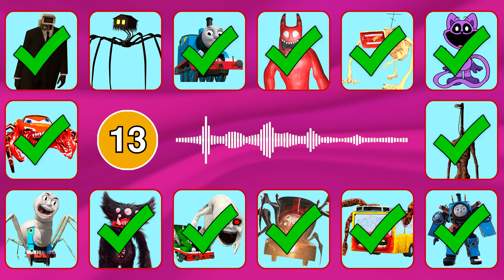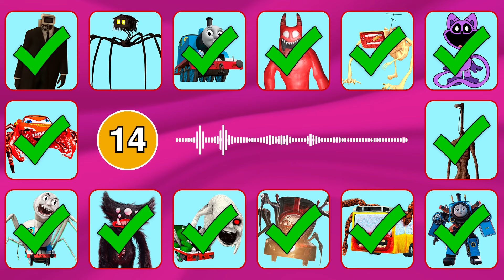Guess Monster Voice Skibidi Thomas, Choo Choo Charles, McQueen Eater, Spider Thomas Coffin Dance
Monsters in this video: Banban, Cameraman, Cursed Percy, Killy Willy, McQueen Eater, Spider House Head, Thomas Skibidi, Classic Thomas, CatNap, Megahorn, Bus Eater, Light Head, Spider Thomas, Choo Choo Charles